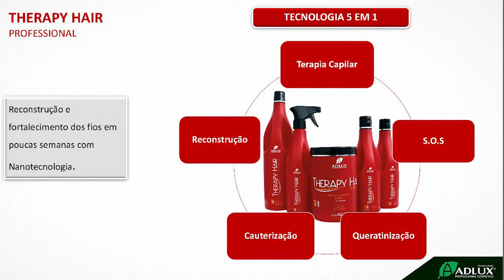SOS - Reconstrução super profunda (Therapy Hair Adlux)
O vídeo de hoje é sobre esse tratamento da Adlux Therapy Hair. Um tratamento super profundo. Somente uma aplicação e você já ver um mega resultado. Hoje em dia no meu salão é o melhor tratamento que tenho na minha prateleira. Eu confesso que não conhecia a marca, e não levava tão a sério esse tratamento, mas me surpreendi com o resultado, não só eu, mas minhas clientes também amaram o resultado desse tratamento. É uma ótima opção para você ter no seu salão ou em sua casa, vale muito a pena!!!
Contato do distribuidor:
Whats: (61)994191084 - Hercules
ME SEGUEM NO INSTAGRAN @alencar.louise